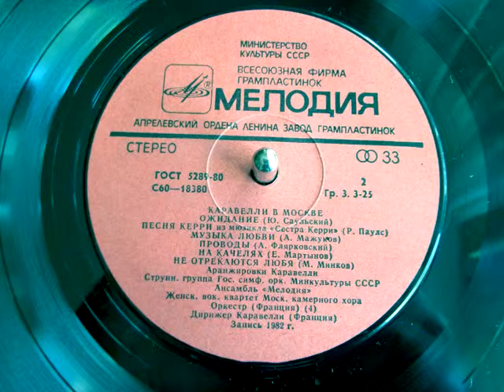Eugene Martynov - On the Swing (Caravelli's music arrangement, Moscow, 1982)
На качелях (Евгений Мартынов). Музыка, арранжировка Каравелли. "Мелодия", запись 1982 г.